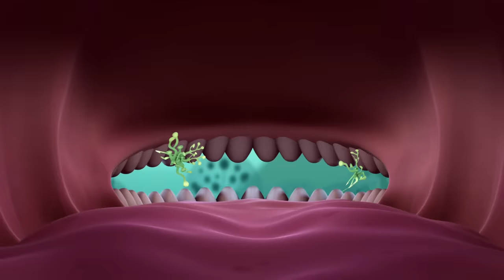The Whale Shark | Full Episode 10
When Dashi is accidentally swallowed by a whale shark, the Octonauts venture inside the huge fish to rescue her.